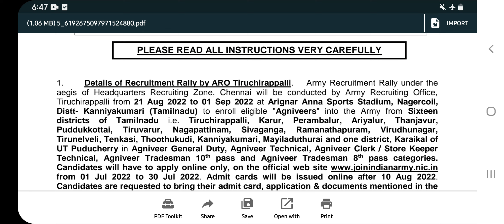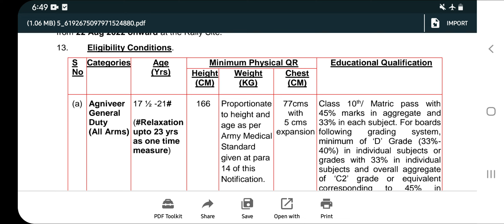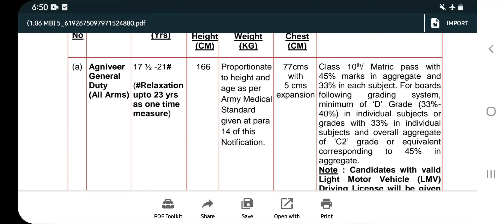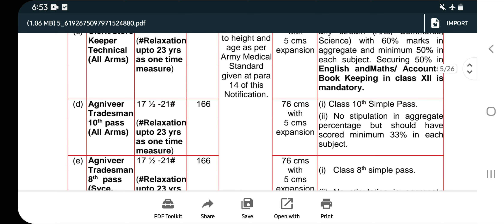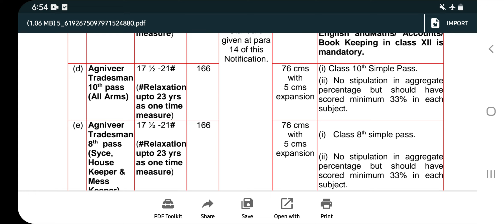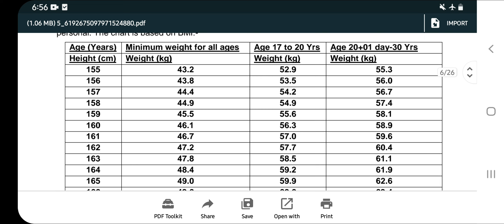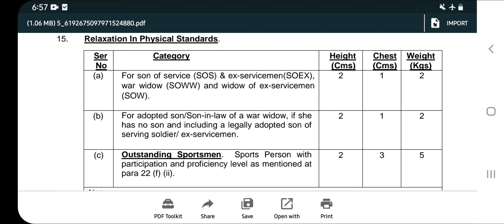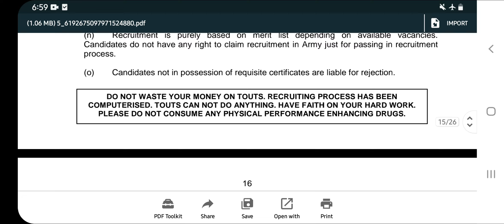Trichy Aro army rally 2022 full notification details